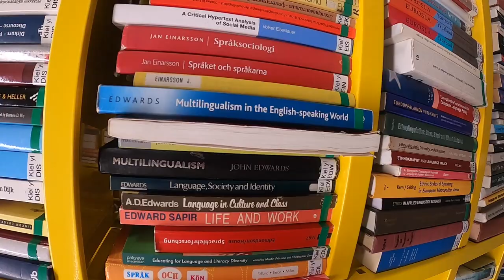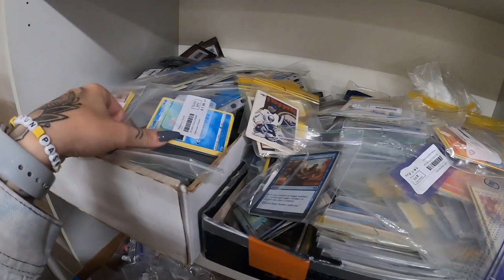My Last Week in Finland: Guess Who I Met? VLOG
This video was filmed a couple weeks ago and is basically me taking you guys along during my last week in Finland before I came back to Luxembourg.

If you're in the area, go check out The Blue Train